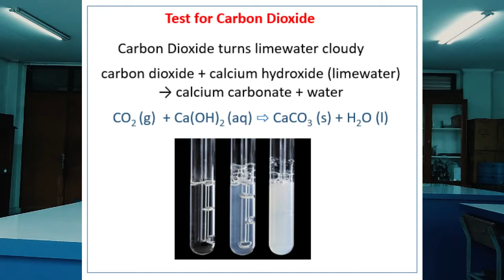Percobaan Pernapasan dengan Air Kapur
Percobaan Pernapasan dengan Air Kapur untuk membuktikan bahwa pernapasan menghasilkan CO2